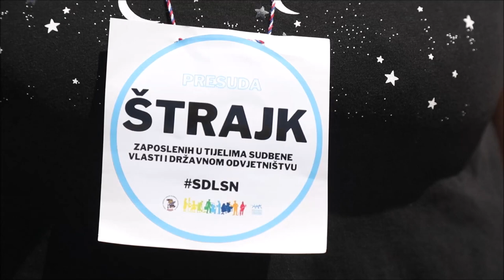Zaposleni u tijelima sudbene vlasti i državnom odvjetništvu okupili se na šibenskoj Poljani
Zaposleni u tijelima sudbene vlasti i državnom odvjetništvu okupili se na šibenskoj Poljani sa porukama vladi i resornom ministarstvu.